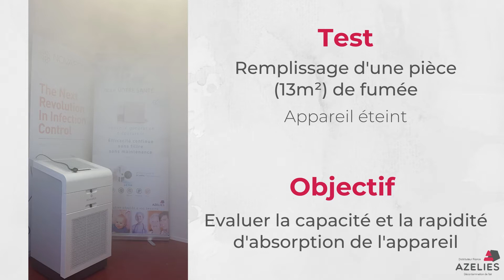Azelies Test Absorption NV1050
Un atout majeur de nos appareils est leur capacité d’absorption. C’est ce que nous avons expérimenté avec le Defend 1050 à l’aide d’un générateur de fumée.

En effet, lors du remplissage complet de la pièce (de 13m² fermée sans passage d’air), nous avons constaté que le Defend 1050 avait la capacité d’absorber la fumée présente dans la pièce en 3 minutes seulement.

Cette vidéo témoigne donc de la qualité en termes de vitesse d’aspiration et de renouvellement d’air du Defend 1050 sur sa vitesse maximum.